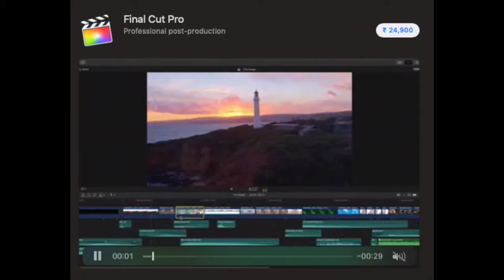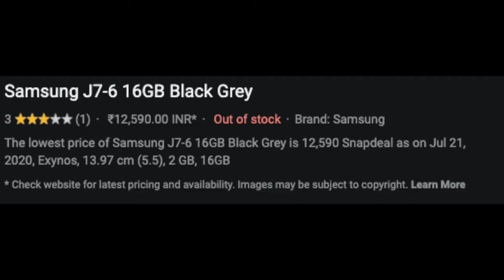YouTube Par Video Banane ke Liye Kin Kin Cheezo ki Zaroorat Hai. ( HINDI )| BY ADEOGA MAX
POWERED BY ADEOGA MAX

IN ENGLISH...

Click on all the links to see all the cheap products that will fit your budget.

IN HINDI...

सारे लिंक पर क्लिक कर कर देखो सारे सस्ते प्रोडक्ट है आपके बजट में फिट हो जाएंगे

BOYA MIC:-

NOKIA 3310 Phone:-

Samsung j7 6 back cover:-

STICKY MOBILE STAND:-

IN ENGLISH...

In this video, we will learn how we can make YouTube channels in cheap products.

IN HINDI...

इस वीडियो में जानेंगे कि हम सस्ते प्रोडक्ट में कैसे YouTube चैनल को बना सकते हैं

IN ENGLISH...

IN HINDI...

हमारे चैनल आने के लिए आपका बहुत-बहुत धन्यवाद आप अगर टेक्नोलॉजी के बारे में बहुत सारी चीजें को जानना चाहते हैं तो हमारे साथ जुड़े रहिए और हमारे चैनल को आप देखते रहिए धन्यवाद

IN ENGLISH...

IN HINDI...

IMPORTANT INFORMATION:-

IN ENGLISH...

IN HINDI...

SAVE WATER,

SAVE TREE,

SAVE ENVIRONMENT...

CLEAN YOUR CITY,

CLEAN BHARAT...

JAI HIND.